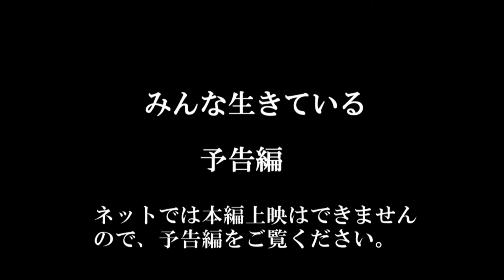第12回ＭＯＶＥ放送局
MOVE放送第12回は、5月10日にいわき市立豊間小学校で実施された「福島のこれからを考える」映画上映会の中でのミニトークショーを中心に配信します。進行は、ＭＯＶＥ代表・映画監督の秀嶋賢人。

主催：いわき市豊間区・薄磯区・沼ノ内区
共催：特定非営利活動法人Social Net Project MOVE
後援：いわき市教育委員会・ＦＭいわき・NPO法人ふくしま震災孤児遺児をみまもる会